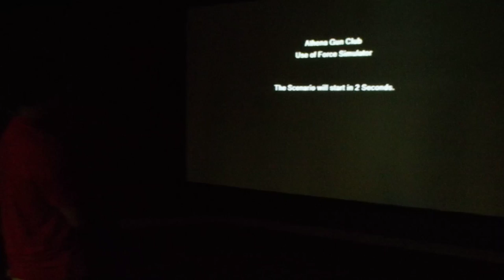Athena Gun Range Virtual Sim